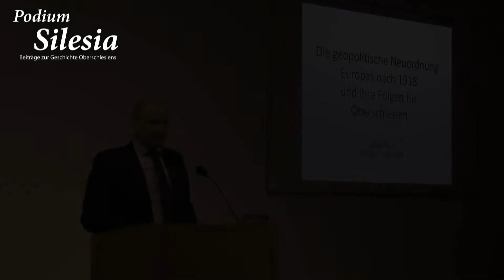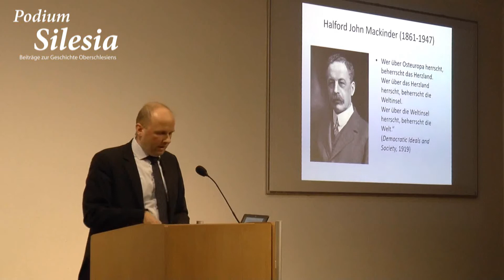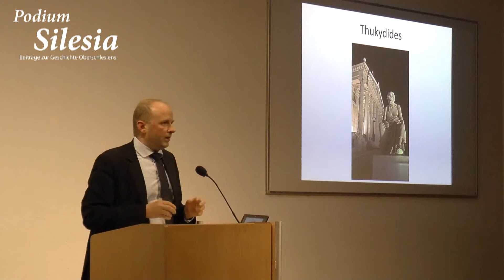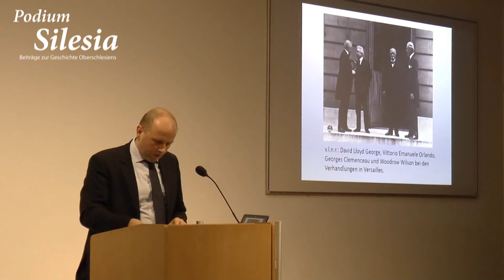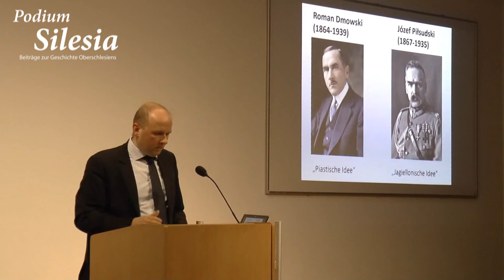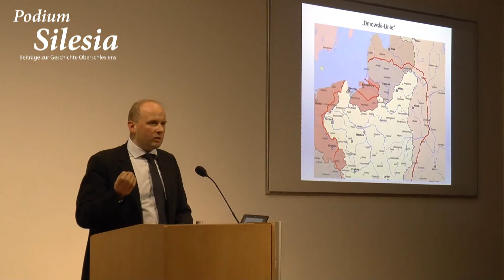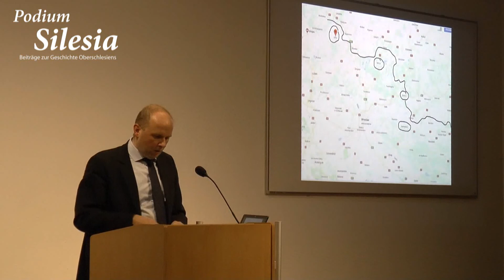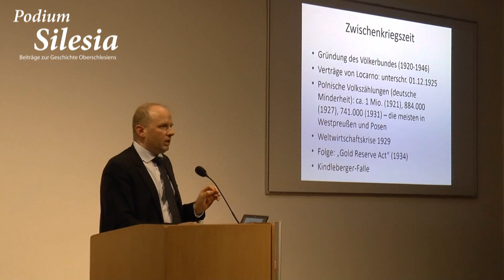Podium Silesia: Die geopolitische Neuordnung Europas nach 1918 und ihre Folgen für Oberschlesien.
Podium Silesia. Beiträge zur Geschichte Oberschlesiens.
"Die geopolitische Neuordnung Europas nach 1918 und ihre Folgen für Oberschlesien"
Vortrag von Dr. Gregor Ploch

Mittwoch, 19. Februar 2019, 19 Uhr
Haus Oberschlesien, Ratingen